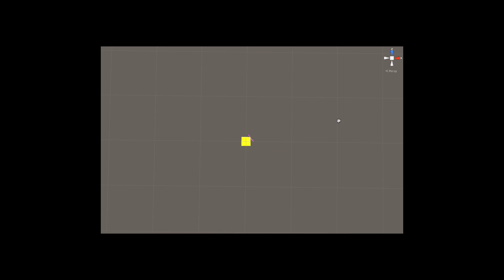New level generator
I'm pretty happy with the new level generator, so I decided to hook it up to the jams.